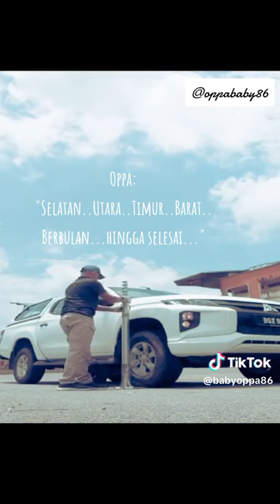AKU TUNGGU KAU PULANG...